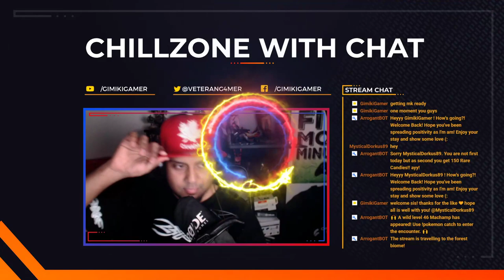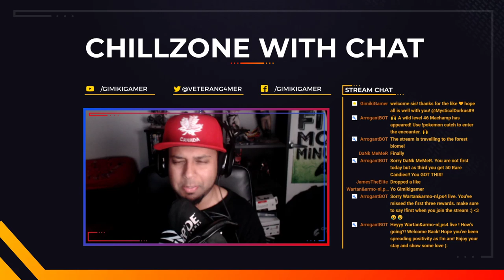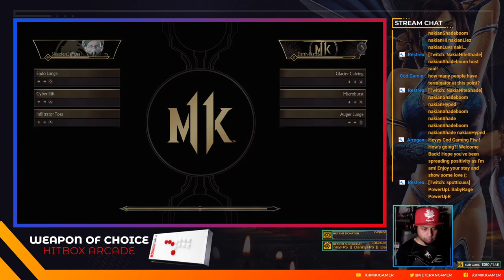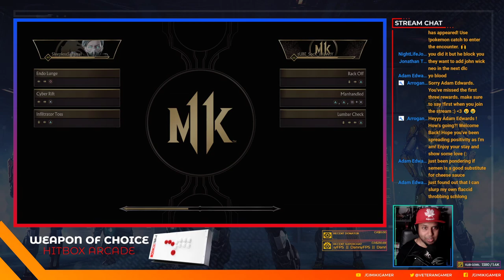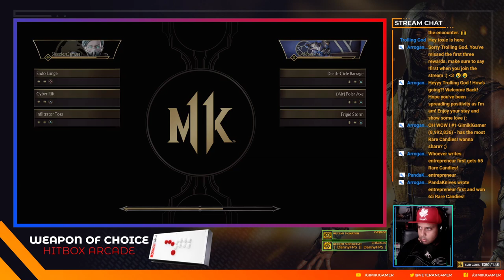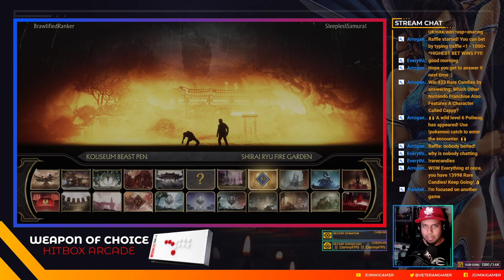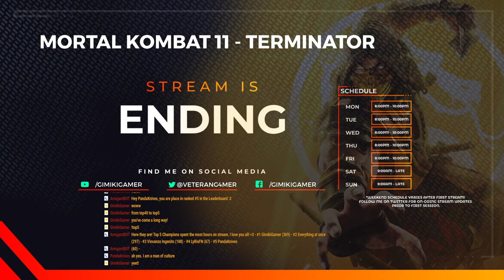Mortal Kombat 11 Terminator T-800 Online Matches 04 PS4 Pro 1080p 60fps | MK MONDAY MADNESS!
Mortal Kombat 11 is an upcoming fighting video game developed by NetherRealm Studios and published by Warner Bros. Interactive Entertainment. Running on the Unreal Engine, it is the eleventh main installment in the Mortal Kombat series and a sequel to 2015's Mortal Kombat X. Announced at The Game Awards 2018, the game is set to be released in North America and Europe on April 23, 2019 for Microsoft Windows, Nintendo Switch, PlayStation 4, and Xbox One. In late January 2019, it was reported that the Switch version was delayed in Europe and is now scheduled for a May 10, 2019 release.

Whoever says !first or hi, gets Major Rare Candies!
Please type !command for chat features :3), !rarecandies to check your quantity and !rank to see your chat rankings...believe me it will matter later for bigger prizes! :D
type !rarecandies? for info :)

STREAM SCHEDULES
MON - WED: 8pm - 10pm
SAT - SUN: 9am - 12pm and more streaming later on. Additional stream times will be posted on twitter.
TIMEZONE IS EASTERN TIME, CANADA

RARECANDY SHOP (You will need Rare Candies to redeem stuff off the shop) type !rarecandies to see your amount :)

Type !redeem list for prices and to buy, please type !redeem (nameofitem). Note that you it needs to be with no spaces and no brackets. For example !shops $20giftcard

Some Rules To Follow:
► Be Polite To Others
► Please Do not request Sub4Sub
► Absolutely No Sexism/Racism

Game Description:
Following Shinnok's defeat at the hands of Cassie Cage in Mortal Kombat X, a corrupted Raiden plans to protect Earthrealm by destroying all its enemies, but a mysterious goddess named Kronika, known as "The Keeper of Time", is attempting to bring order to the universe through any means necessary, including getting rid of Raiden for tampering with the events of the past, as seen in the previous game.

Gameplay:
Like its predecessor, Mortal Kombat 11 is a 2.5D fighting game. Alongside the returning Fatalities and Brutalities, new gameplay features are introduced, such as Fatal Blow and Krushing Blow. Fatal Blow is a special move that deals a large amount of damage, but only becomes available when a player's health drops below 30%. Fatal Blows act as a replacement of X-Ray super moves and can only be performed once per match. Krushing Blow is a special cinematic variation of a given special move, triggered when certain requirements are met.[9] Also new is a Flawless Block mechanic, which allows for a comeback window after blocking an attack with precise timing.